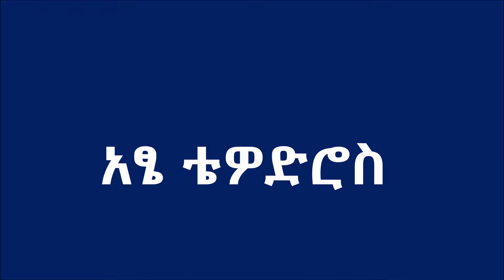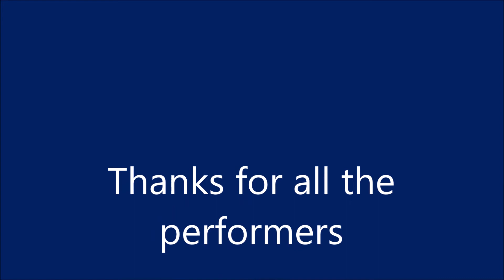Ethiopia- Atse Tewodros- Best stage performance by Mengistu Mulalem (Boston Art group)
Atse Tewodrose performed by Boston Art groups. This has been one of the best events we organized to celebrate ADWA 2011 E.C